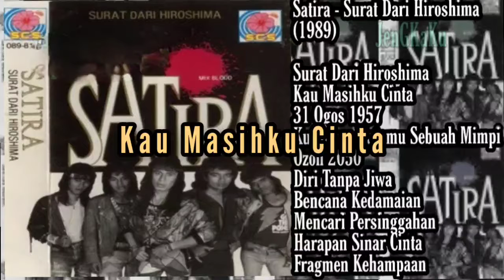Satira - Kau Masihku Cinta